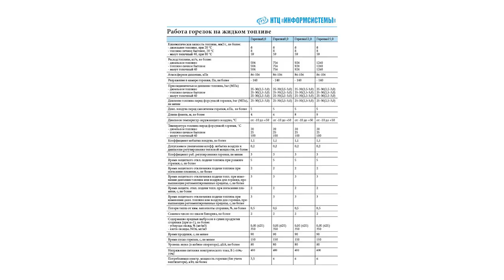Product catalogs/ Printing, prepress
1. Create layouts of product catalogs.
2. Make out and preparing technical documentation for printing.
3. I develop corporate identity, packaging design, labels.
4. Drawing a technical illustration.